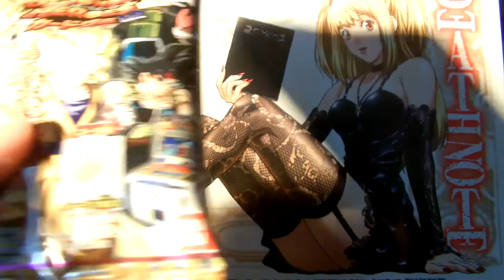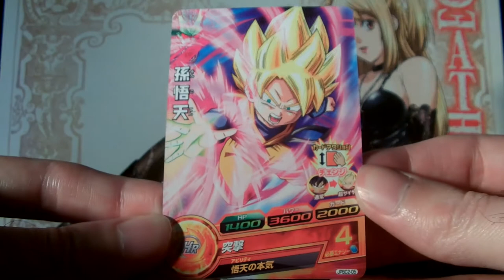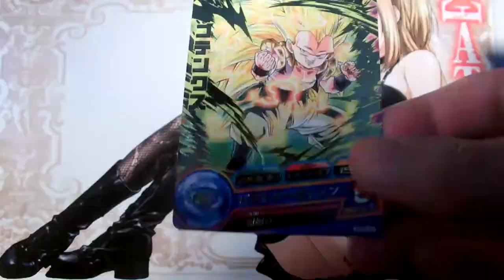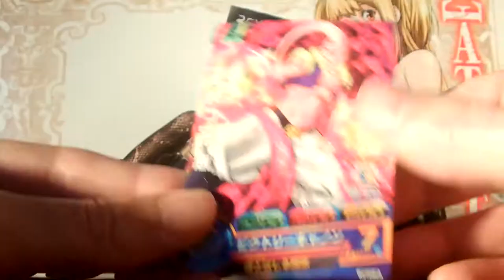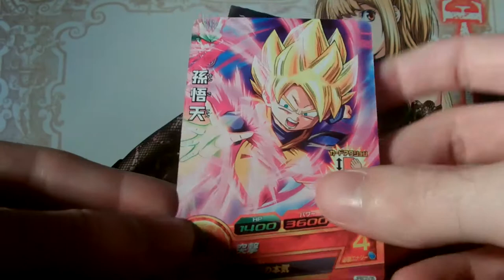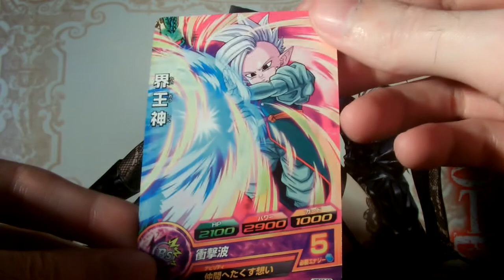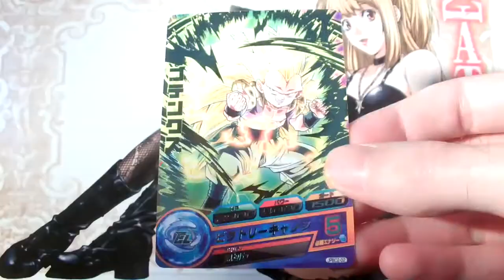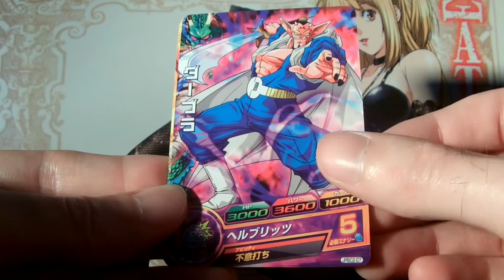[JPBC2] Dragon ball heroes Gummy part.12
Dans cette vidéo je vous présente l'ouverture d'une box de gummy part.12 soit la deuxième qui suit la sortie des dragon ball heroes jaakuryu mission.